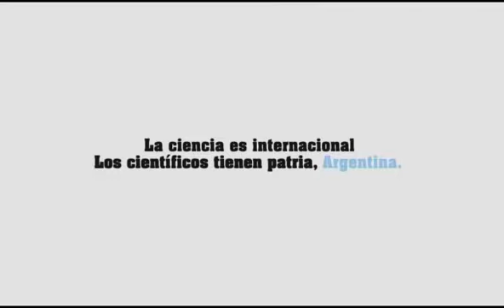Los científicos tienen patria: presentación